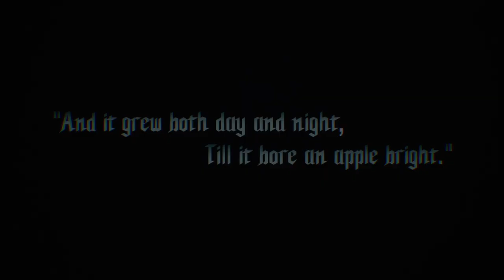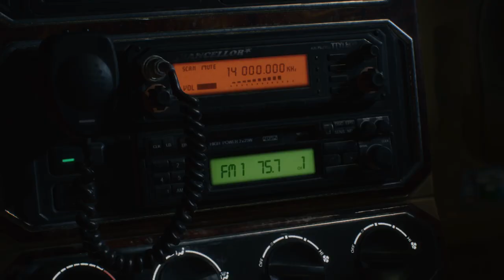Devil May Cry 5 Special Edition_part 1